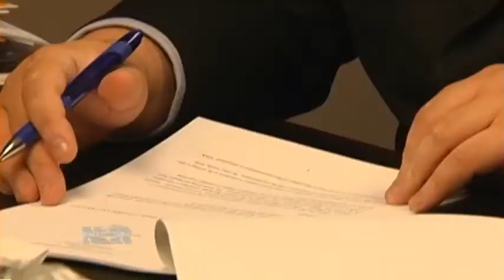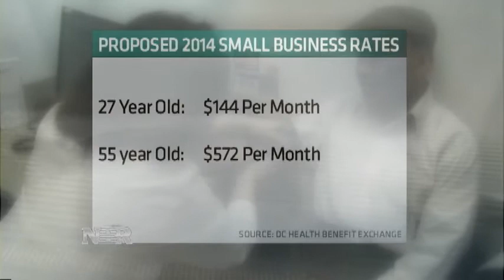The Cost of Obamacare for Small Business Owners (6/28/13)